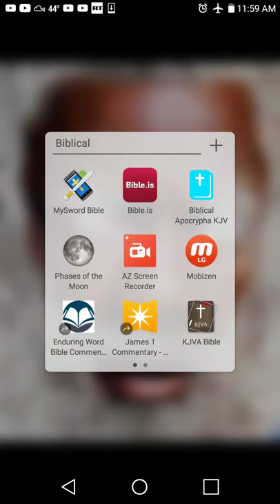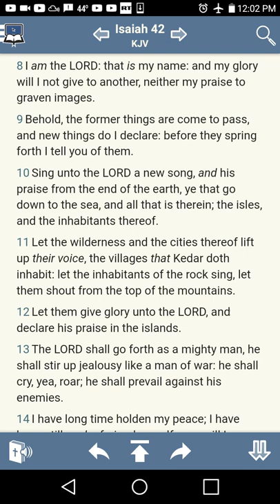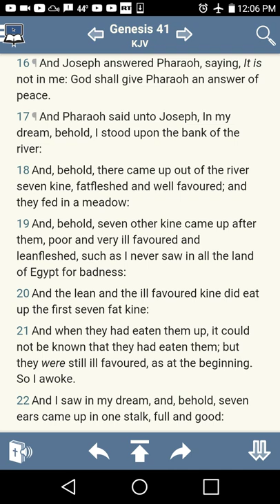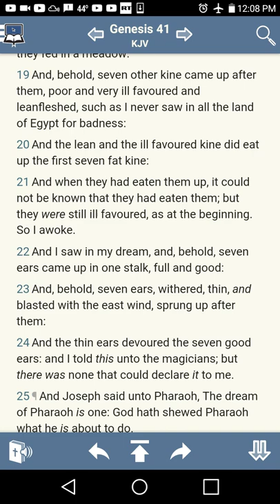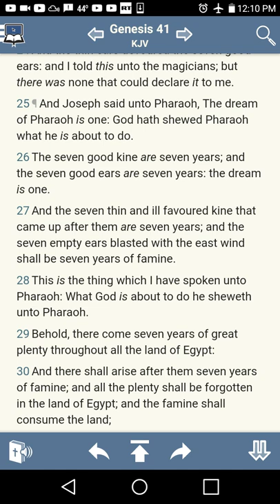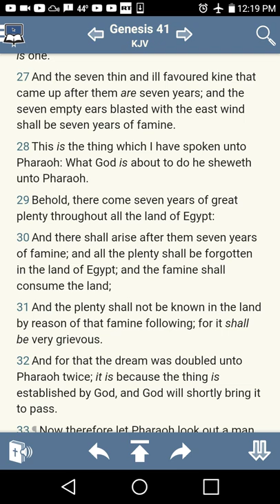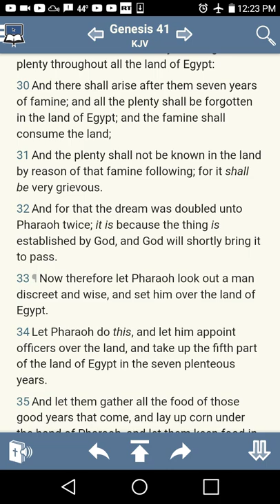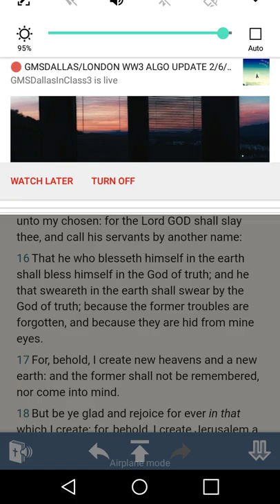America Will Suffer A Worse Famine Than Ancient Egypt.